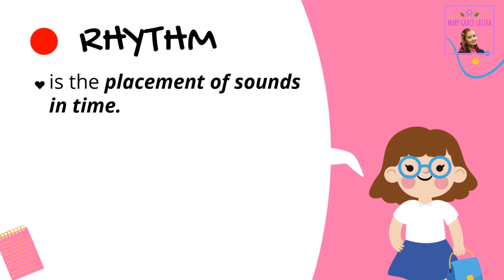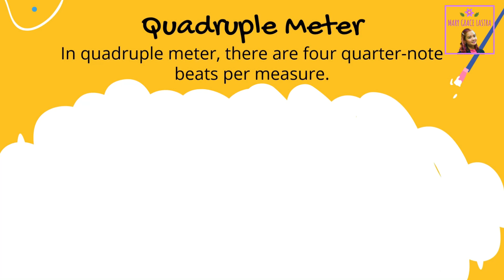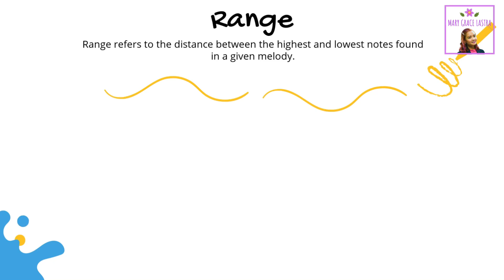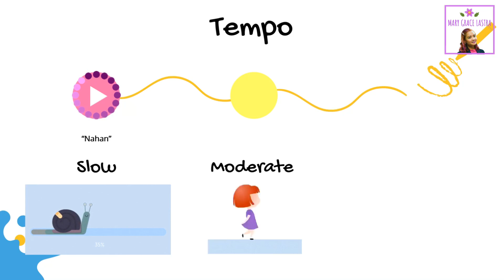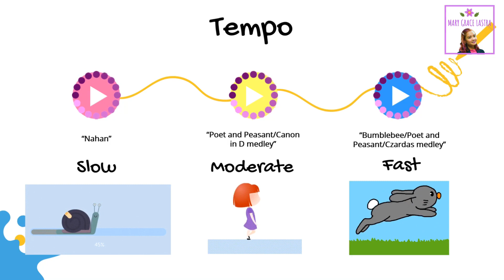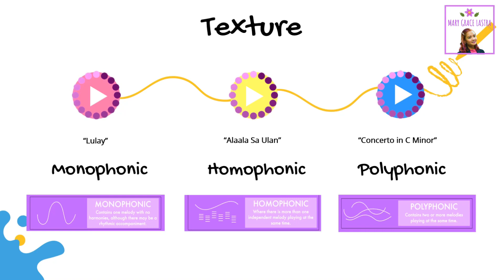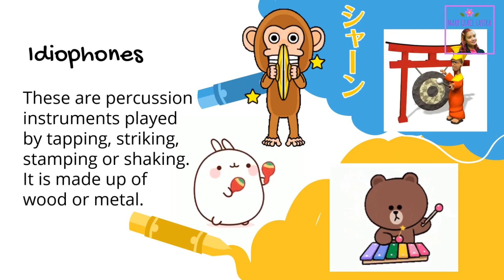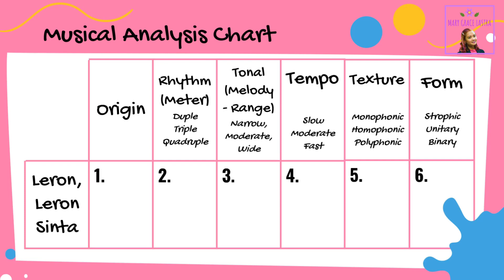Characteristics of Vocal & Instrumental Music in the Lowland Luzon | Music 7 | Q1 | MAPEH 7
🌷Hello Grade 7. I hope this video helps you to cope up with the new normal of teaching and learning.

‼️Watch and understand the lesson. Then answer the question at the end of the video. Type your answers on the comment box below.

❇️ MUSIC CLIPS USED ON THIS VIDEO:
💟 PNU Rondalla
-Sa Libis ng Nayon
-Dakilang Katapatan
-Lulay
-Concerto in C Minor
💟 ABESAR
-Bagong Pasadoble No. 6
💟 PACES
-Pag-ibig Tulad ng Batis
💟 JEZREEL LASTRA & JAMES LASTRA
-Flight of the Bumblebee/Poet and Peasant/Czardas/Canon in D Medley
❇️ RESOURCES:
DepEd MELCs
MAPEH Grade 7 Life Skills: The Beginning of My Journey Module
👉🏻You can reach me through this email and social media accounts:
❇️ VIDEO EDITOR:
VivaVideo, PowerPoint